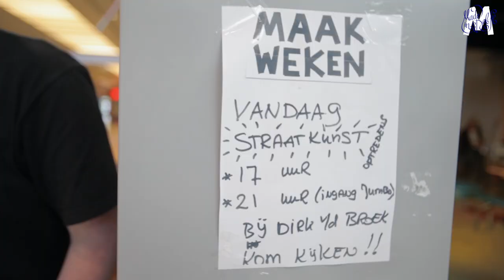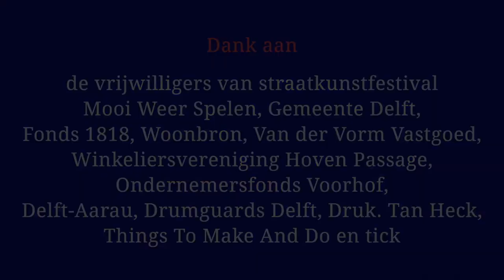Delftse Maakweken mei 2015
2 - 9 mei 2015 Hoven Passage en Poptahof Delft

Creatieve vakanties voor straatkunst

Delftse Maakweken is een spin off van straatkunstfestival Mooi Weer Spelen, en heeft tot doel makers van straatkunst en circus uit het (buiten)land in wijken van Delft samen te laten werken met bewoners, en met elkaar. En nieuwe acts uit te proberen.